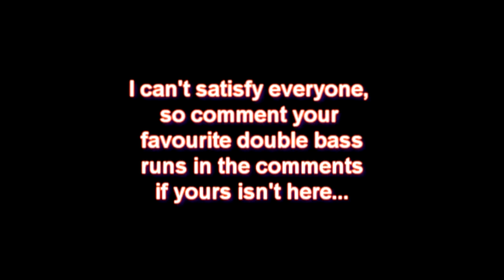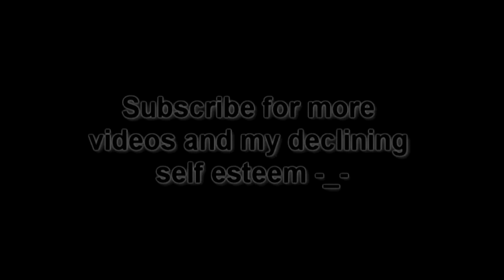Top 10 Fastest Double Bass Runs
I claim no ownership of the songs used in this video -_-

They are listed below:

As Blood Runs Black - My Fears Have Become Phobias
Origin - Wrath Of Vishnu
Decapitated - Day 69
Nile - Ithyphallic
Mithras - Time Never Lasts
trollface.jpg
We Came With Broken Teeth - Sit There And Rot
Man Must Die - Gainsayer
Here Comes The Kraken - The Legend Of The Rent...
Nile - Hittite Dung Incantation
Dimmu Borgir - The Chosen Legacy
El Mundo - Chaccaron Maccaron \m/